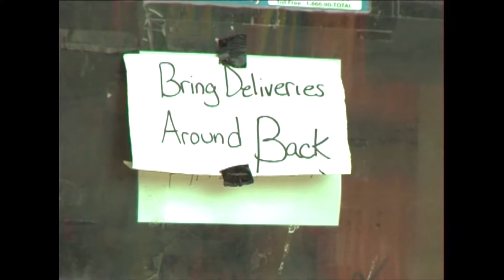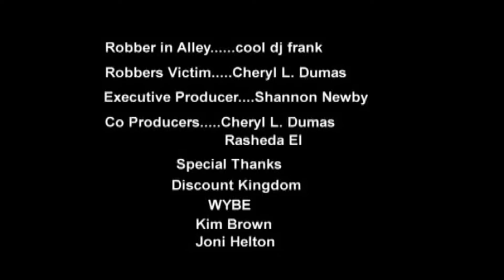My Righteous Hand - A Superhero Origin Story -Heavy Sedation Episode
My Righteous Hand is a super hero origin story from the television series Heavy Sedation. The story of a disheartened financial analyst fired from his position for whistle blowing, takes to the streets as a pizza delivery man. In his travels he meets an ornery senior citizen who shows him that his life trials and tribulation were all just training for what will be the greatest responsibility being a Superhero keeping the streets of Philly safe.

Shannon Newby is an award winning writer, filmmaker, comic book creator, book publisher and educator. The channel focuses heavily on the business of independent comic book and independent film making creation.